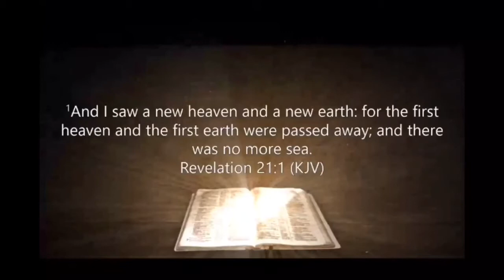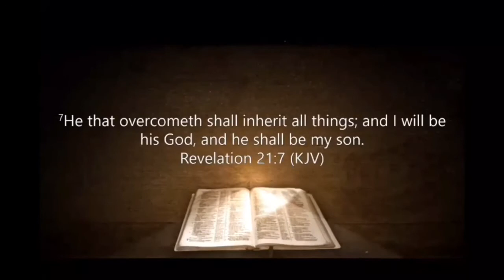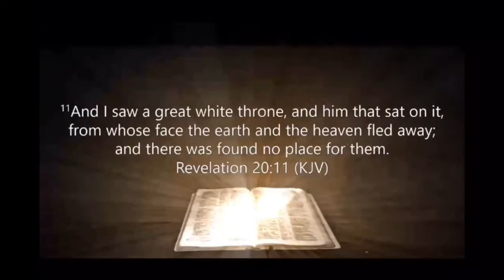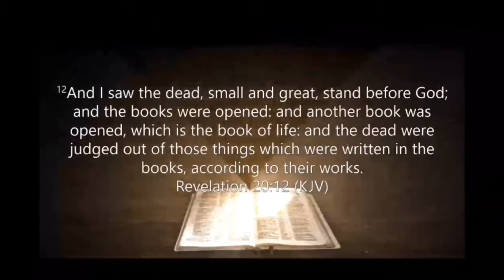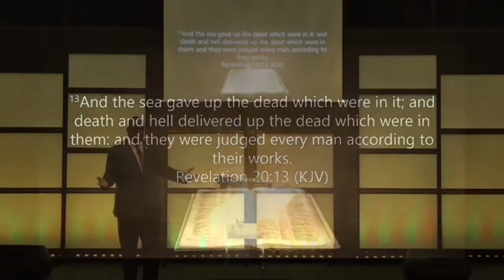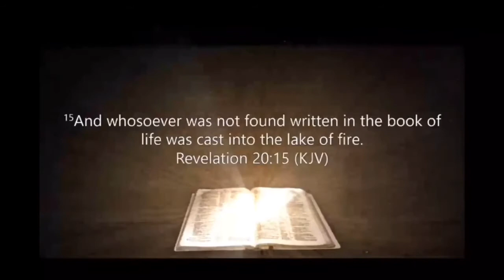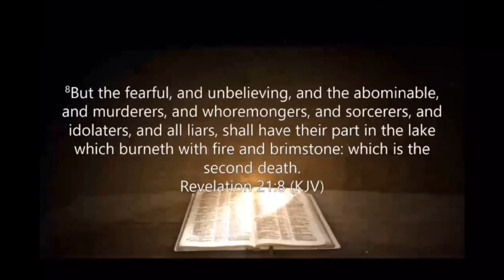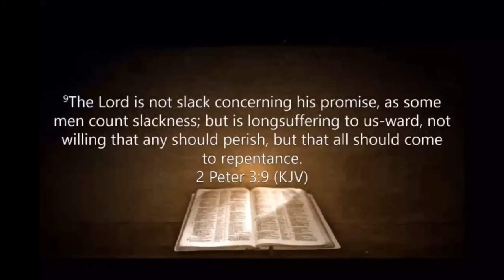The Lake of Fire, Aric L. Carney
Everyone talks about going to Heaven when they die. No one wants to talk about Hell, or even go there. Heaven and Hell are both prepared places. The hard truth is that everyone talking about Heaven ISN’T going to Heaven.  Heaven you have to prepare for...Hell you don’t. In this illustrated sermon Pastor Carney talks about Hell/The Lake of Fire. After watching this you will ask yourself, “Where Will I Go?

Iacdelaware.com